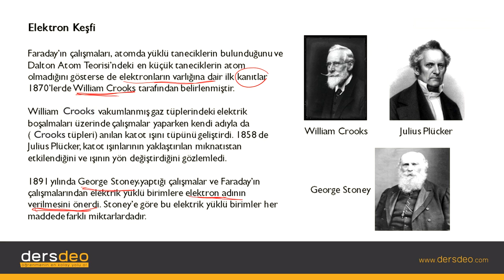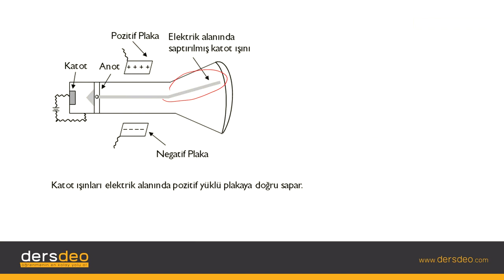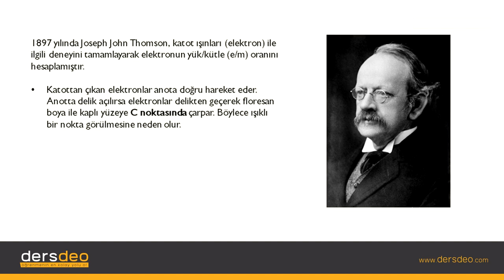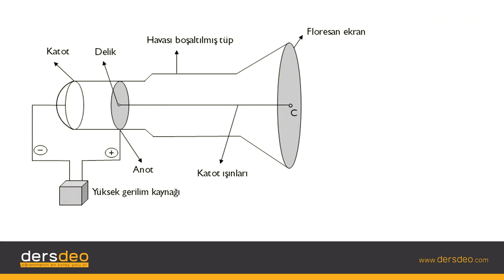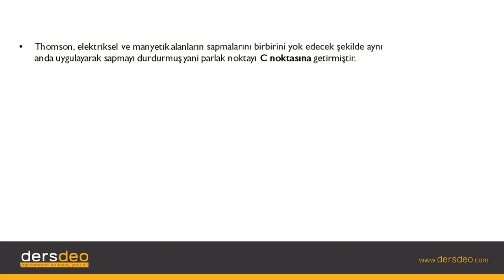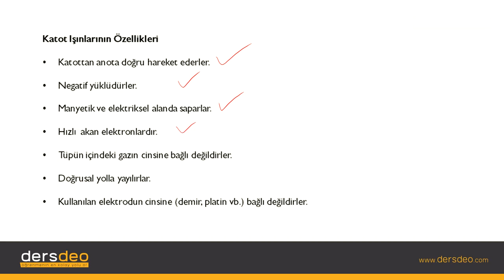Kimya, Atom ve Yapısı, Elektron Keşfi #02